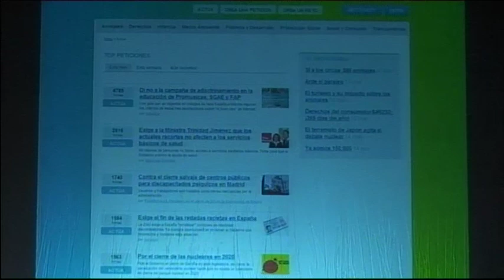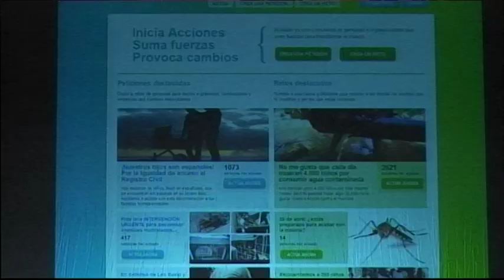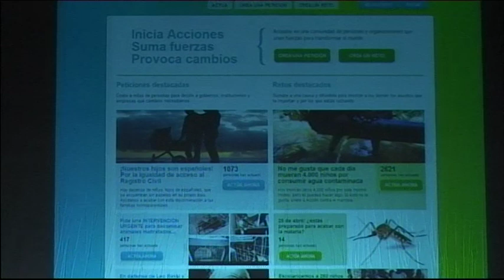Actuable: Francisco Polo at TEDxMadrid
Francisco Polo, founder of Actuable, a very successful spanish platform for  grassroot democracy, and Best Social Entrepreneur 2010, explains why everyone can change the world. Everything starts with empathy: seeing someone suffering and inmediately feeling the urge to change the situation. And there comes technology to help: from the platform Francisco has designed, anyone, just anyone can upload his or her cause, looking for support, and change reality. An idea really worth spreading.  In the spirit of ideas worth spreading, TEDx is a program of local, self-organized events that bring people together to share a TED-like experience. At a TEDx event, TEDTalks video and live speakers combine to spark deep discussion and connection in a small group. These local, self-organized events are branded TEDx, where x = independently organized TED event. The TED Conference provides general guidance for the TEDx program, but individual TEDx events are self-organized.* (*Subject to certain rules and regulations)